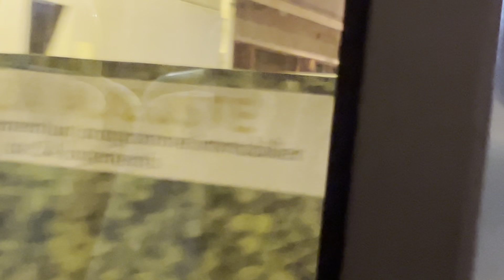TIME TO GO WORK